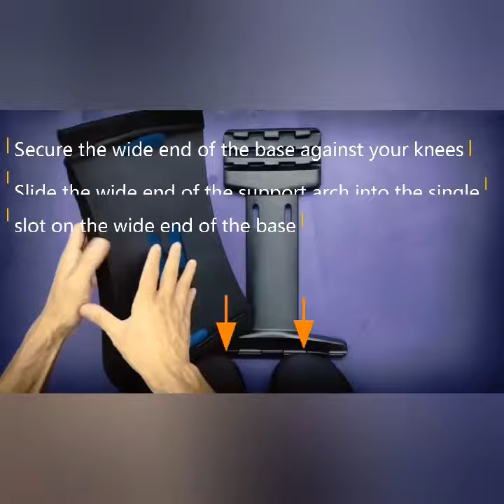How to assemble back stretcher with cushion?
How to assemble/bend the plate?